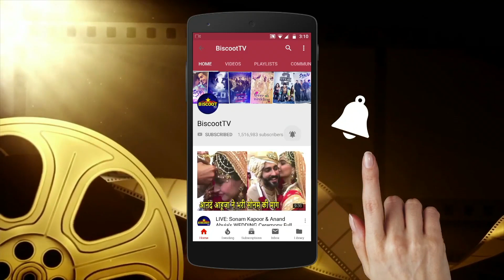Salman Khan shows ATTITUDE & IGNORES Fan at Mumbai Airport while going to Bharat Movie shoot